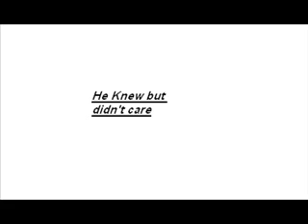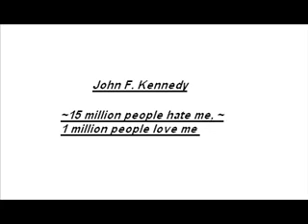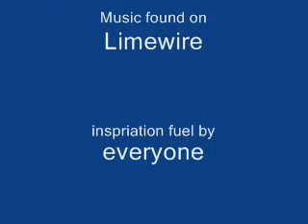Give peace a chance